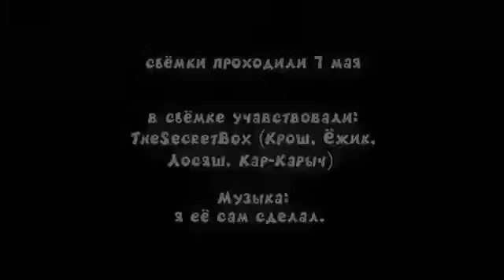Первая встреча Обещание